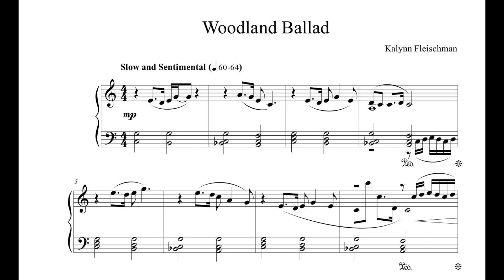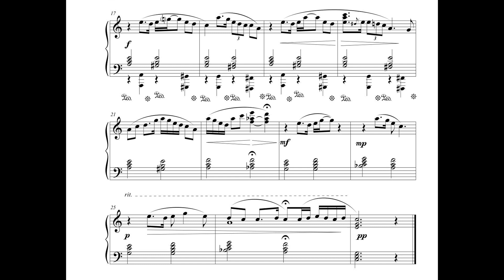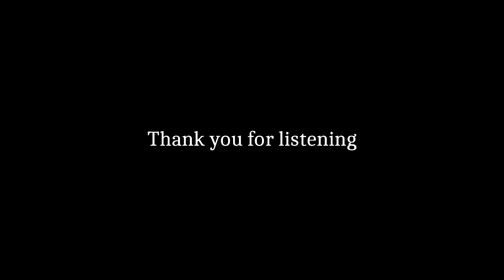Woodland Ballad | Solo Piano | Original Composition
Happy Wednesday!
Here is a short little ballad. I hope you enjoy it. (:
Thanks to Kerstin for performing it for me.